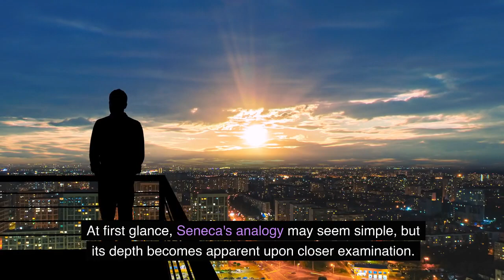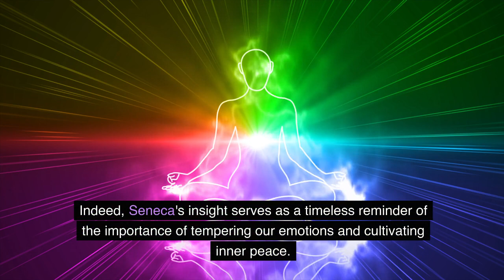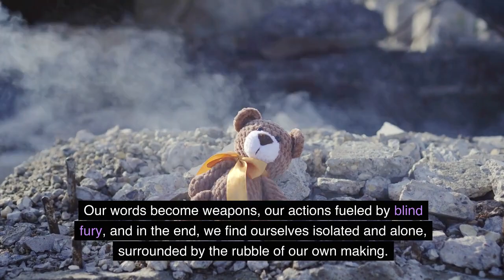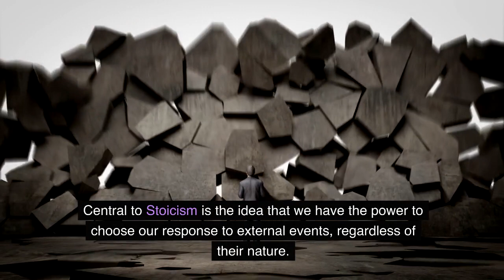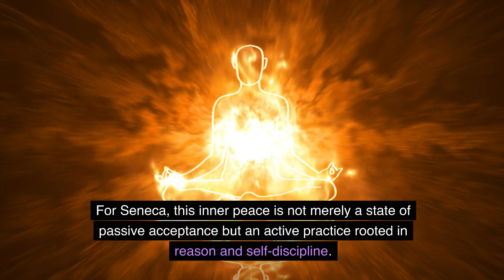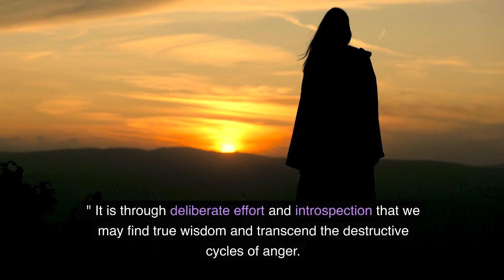Seneca: The Destructive Force of Anger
In this video, we explore Seneca's powerful insights on the destructive force of anger and how to overcome it. Learn from one of history's greatest philosophers on managing anger and finding inner peace.